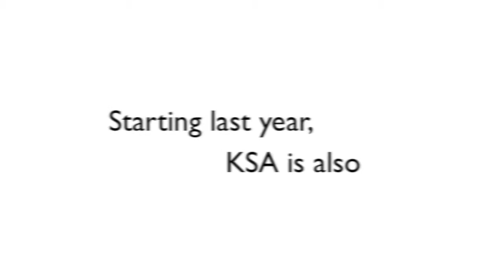What is KSA?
Introduction to Stanford's Korean Students Association (KSA) for the 2013 We Are Family event hosted by AANSOC.

Clips and images from Chuseok Mixer 2012, Noraebang Night 2012, Movie Nights, Pojangmacha 2013, North Korea Panel 2013, Culture Show 2012, and Culture Show 2013.